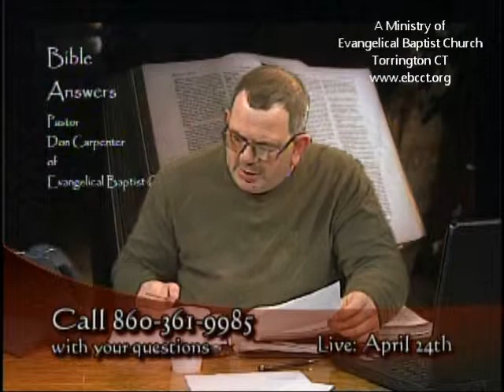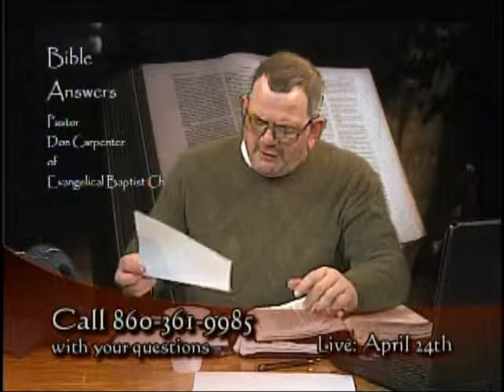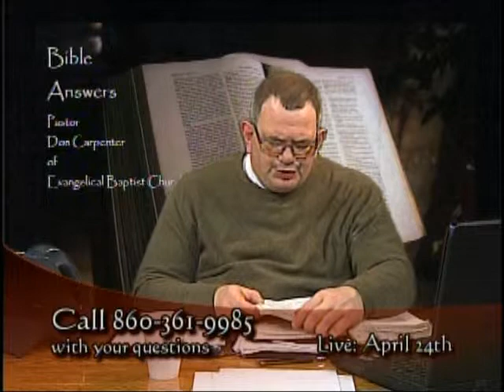Should I Stay Married to my Unsaved Husband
I got saved after I got married... but my husband did not.  He does not want to live for the Lord and our marriage is unequal. Am I free to get a divorce?